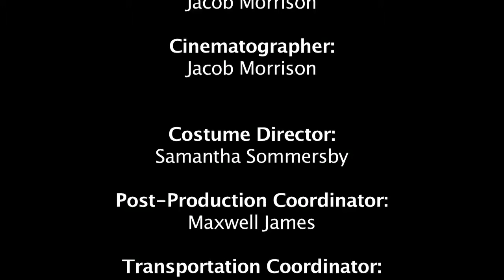S.J. Harper's Cursed in San Diego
A tour of San Diego courtesy of Rose, a character from Book 1 of S.J. Harper's Fallen Siren Series, Cursed. Available October 1, 2013.